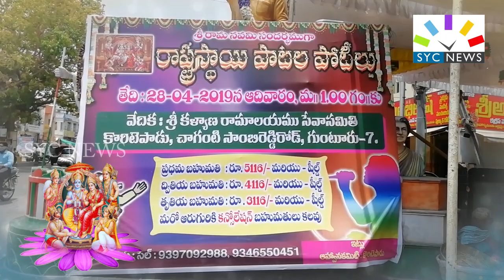మీరు పాటలు బాగా పడగలరా!... ఐతే గుంటూరు కొరిటెపాడు కి రండి!! || STATE WIDE COMPETITIONS || SYC NEWS